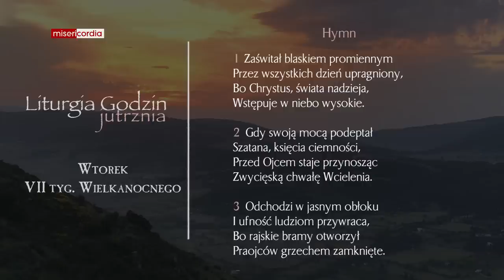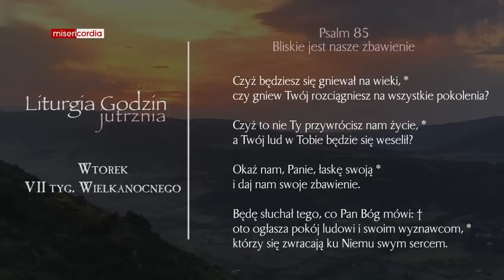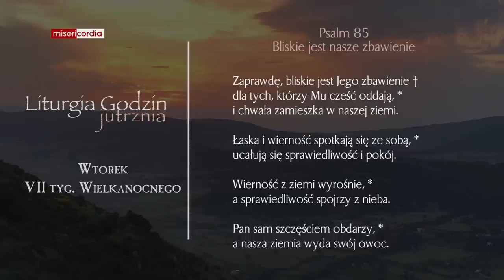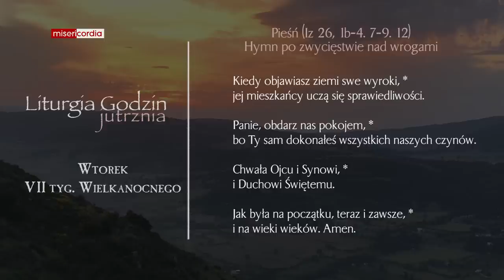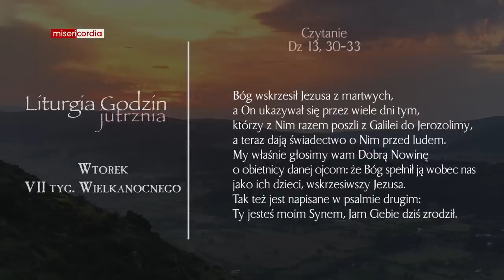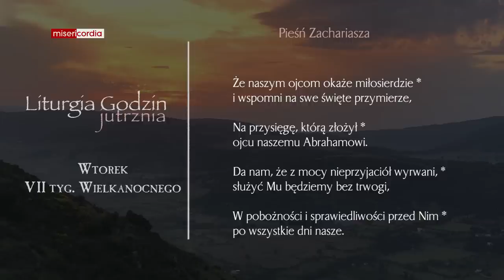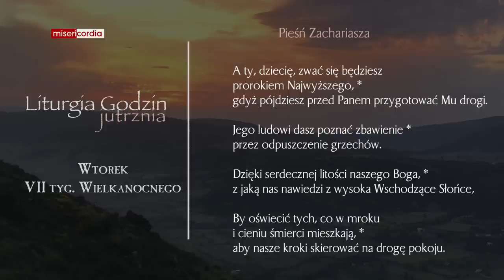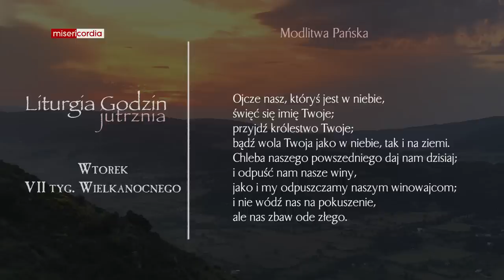Liturgia Godzin | Jutrznia | Wtorek, VII tyg. Wielkanocnego